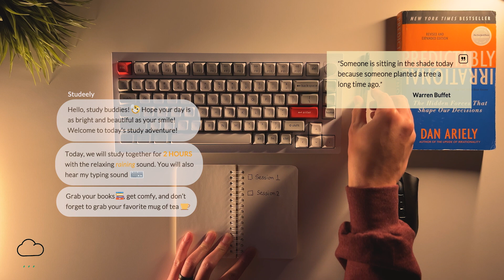2-HOUR⏰Raining🌧️| Study with me | Keyboard Ver.⌨️ | Break w. Music 🎵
👋 Hello there, my study buddies 👋

🔊 Welcome to another study session! Get ready to dive deep into learning with the relaxing of raining sound 🌧️. Hit play ⏯️ , grab your books 📚 , and let's conquer our goals 🎯 together!

🗒️ TO-DO:
☑️ Water/Tea/Coffee
☑️ Headphone, laptop
☑️ Notes, pen, pencil
☑️ Turn off notification 🔔
☑️ “I’m ready. Let’s go✍️”

⌛ TIMESTAMPS
00:00 - Intro
00:27 - Session 1
50:51 - BREAK w. Music
1:01:15 - Session 2
1:50:20 - Outro

😍 Icons used for the today’s video:  *Flaticon*